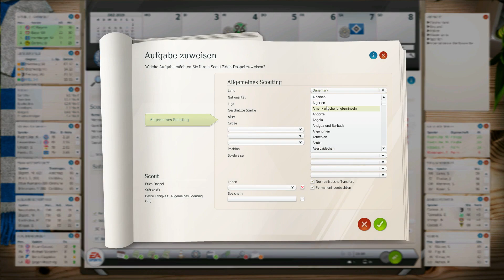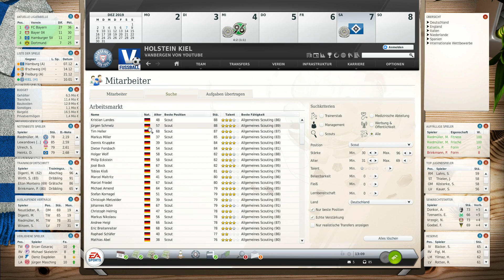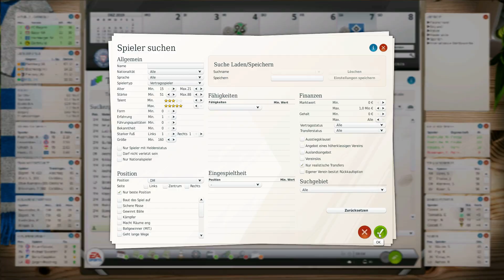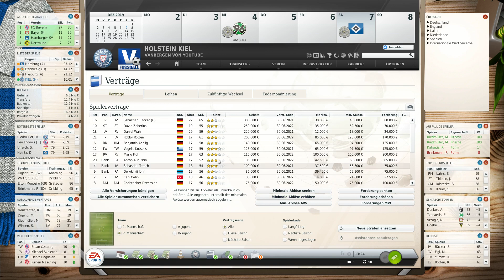Fussball Manager Lets Play - #426 | 14. Spieltag - Nachbericht | Vanbergen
Das Fussball Manager Lets Play mit Vanbergen ► Günstig Spiele Keys und vieles mehr

2 JAHRE FM 13 Lets Play & fast 4 Jahre FM (11&12) Wir feiern ein dickes Jubiläum

- Fluch der Karibik - Theme
Tormusik - Kiel Saison 8